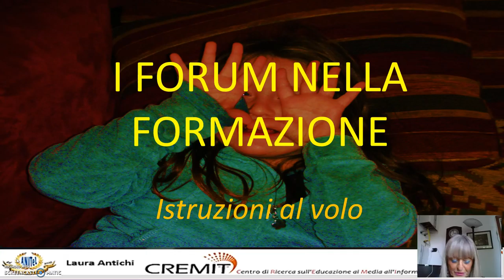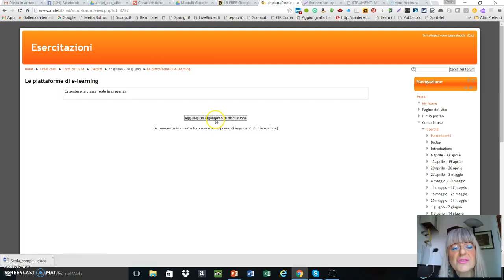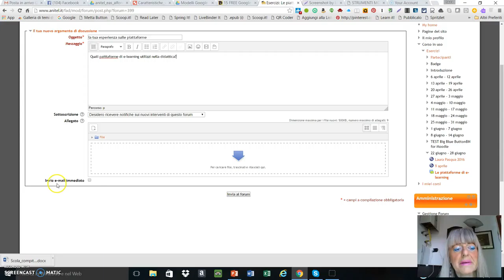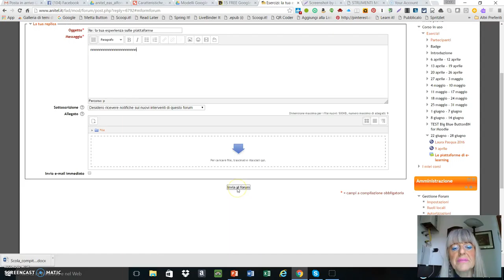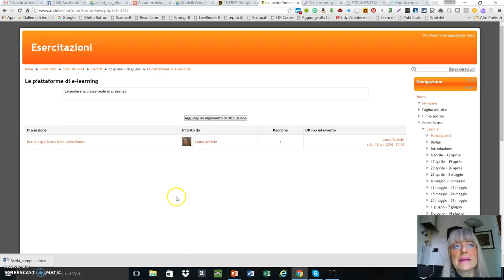Rispondere nei Forum Formativi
Come rispondere nei forum formativi.